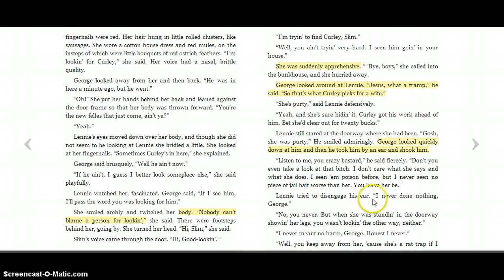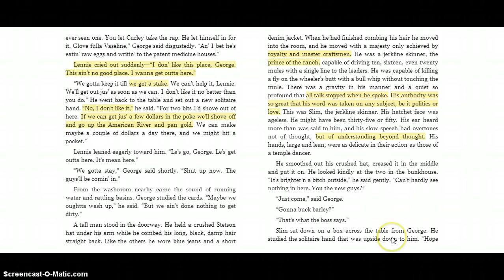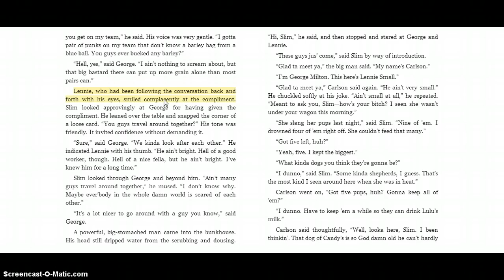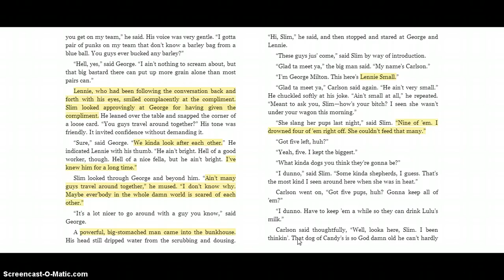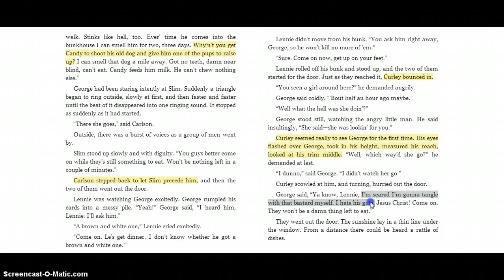OMM- Chp 2 Part 3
Review of Chapter 2 of Steinbeck's Of Mice & Men PART 3, pages 32-37